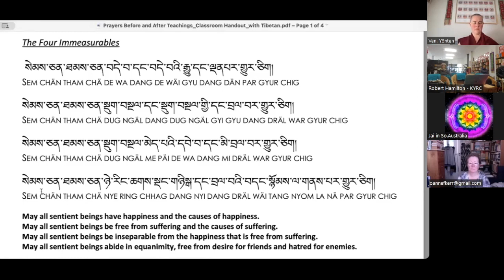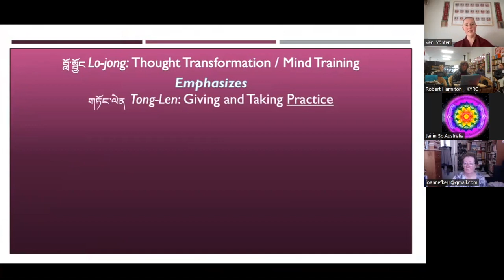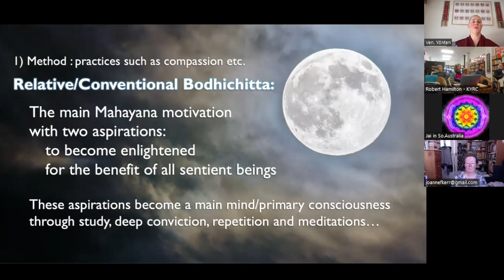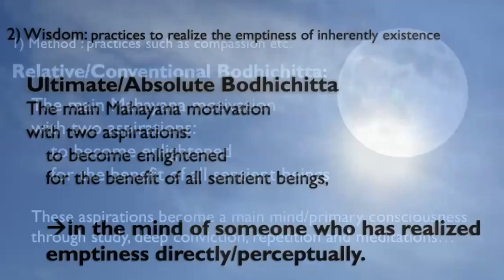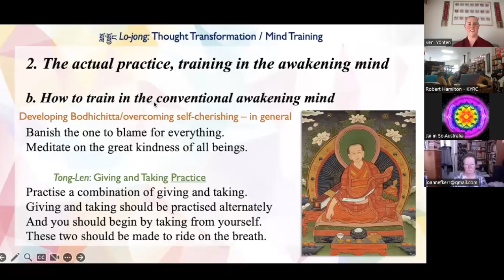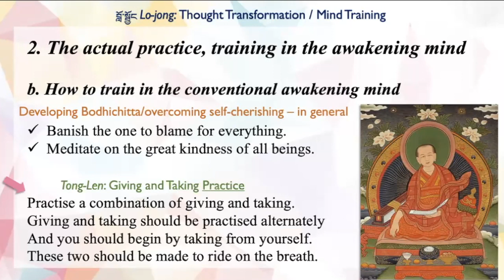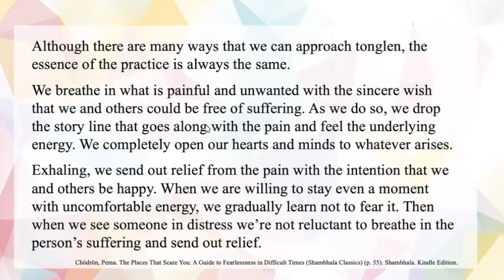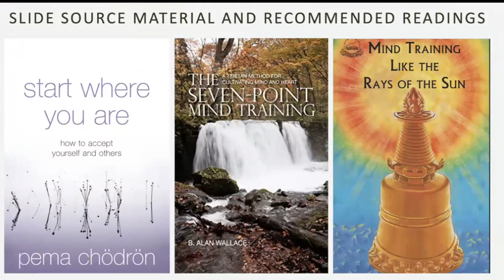7 Point Mind Training_Session 2 of 4_hosted by Kunsang Yeshe Centre